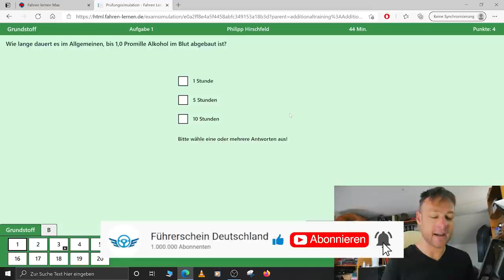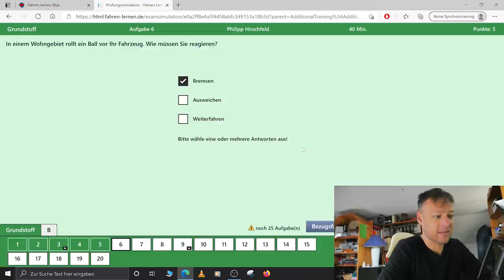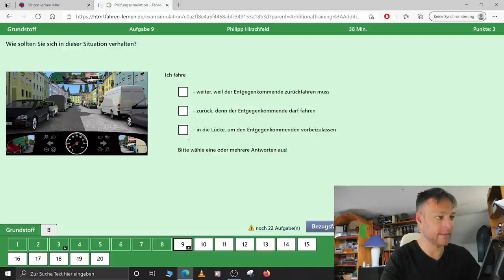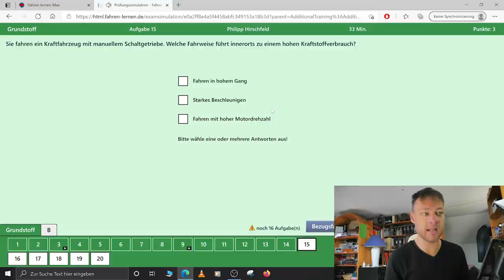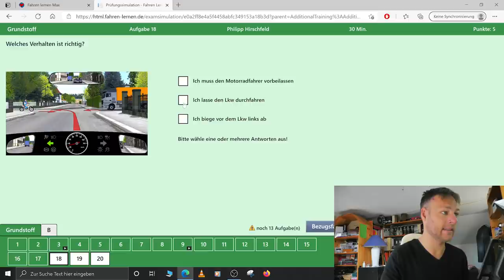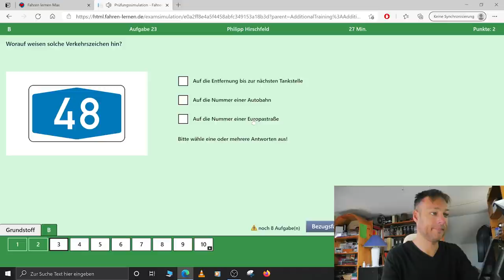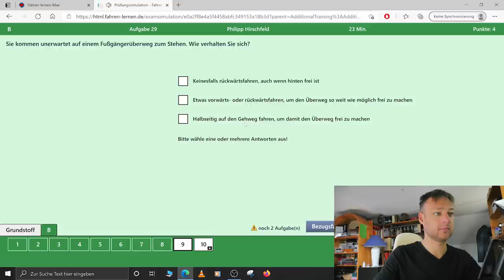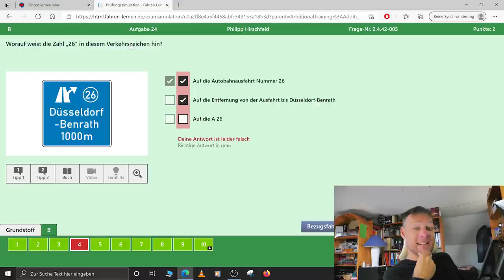Theorieprüfung 2021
Alles drin!
VIDEOKURS FRAGENPAKET Plus HÖRBUCH Kl. B